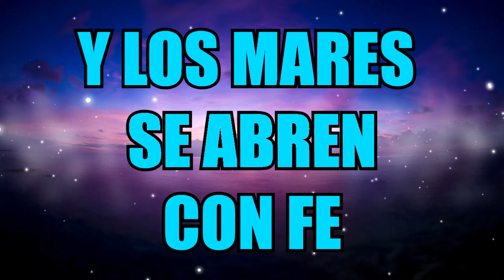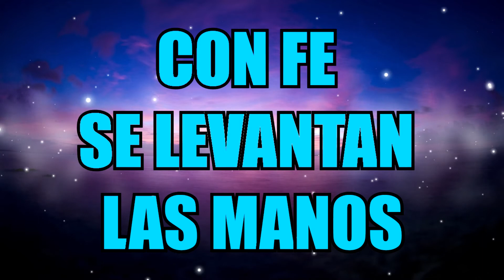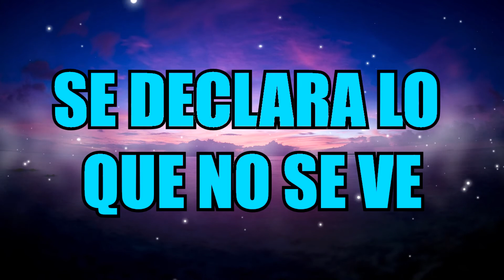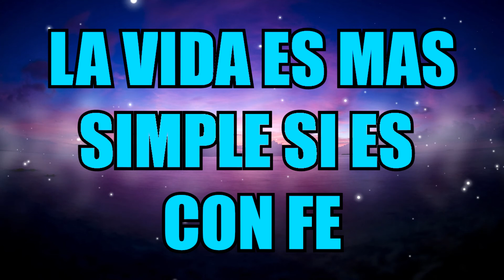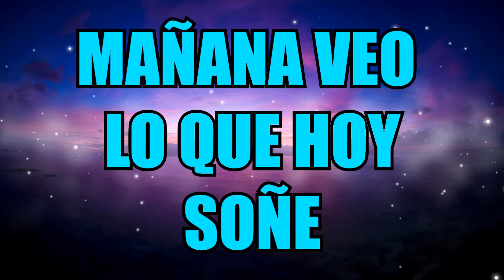Con Fé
Con Fé Mauricio Fuentes